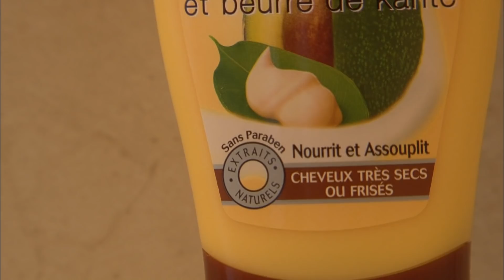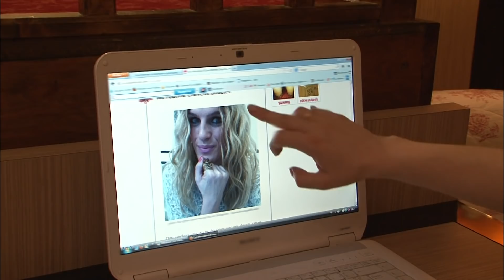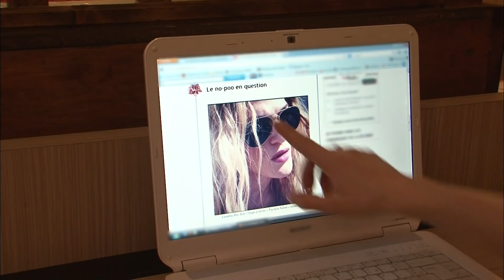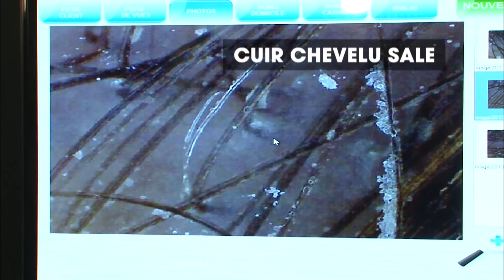Faut-il encore se laver les cheveux ?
De plus en plus de personnes ont décidé de dire stop au shampooing pour éviter le contact avec des produits chimiques comme les silicones, les sulfates, ou encore le paraben ! Pour se laver les cheveux sans les agresser, il existe d'autres solutions que le shampooing.
Peut-on se laver les cheveux sans shampooing ? Quelles sont les alternatives ?
 Réalisateur : Lucile Degoud